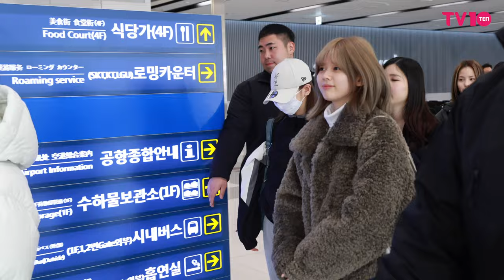NiziU (니쥬) 김포공항 입국 | NiziU Airport Arrival [4K]